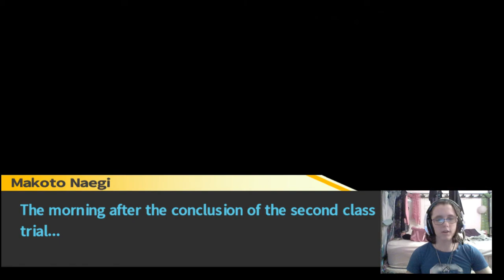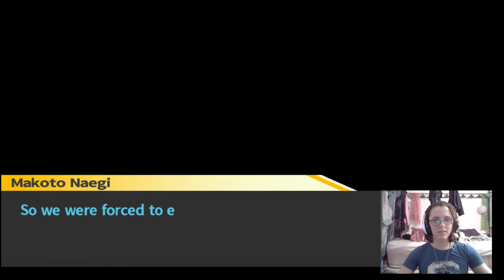A NEW HOPE ARISES & MYSTERIOUS PHOTO!?!? Danganronpa Trigger Happy Havoc (10)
We discover something that might be beneficial to us and we discover a photo with some strange scenery! What could this mean for our school life?

This game was made by Spike Chunsoft Co.
This game was composed by Masafumi Takada.